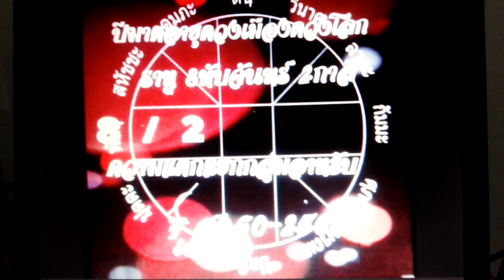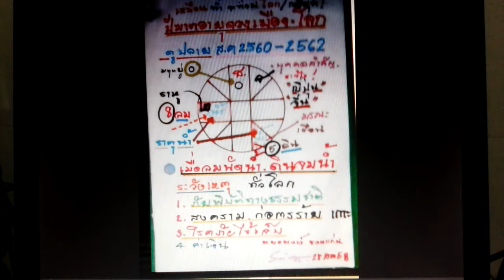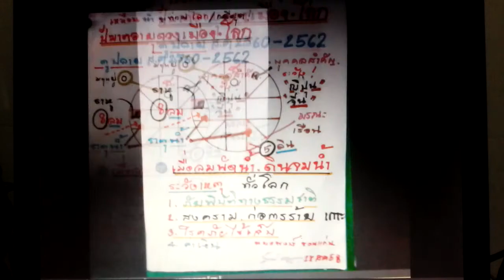จะต้องมีพิธีบวงสรวงสมโภชน์ ศาลหลุักเมือง ในรัชกาลที่ 10 หรือไม่โดยหมอพงษ์ขอนแก่นmrpong khonkaen